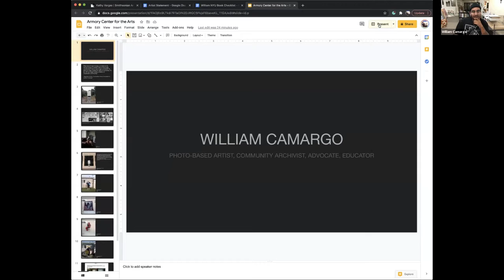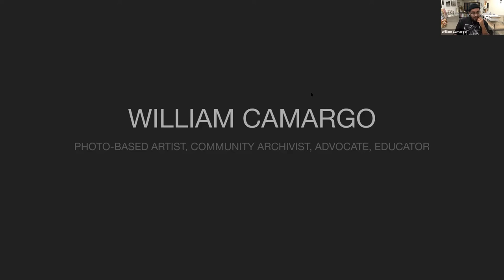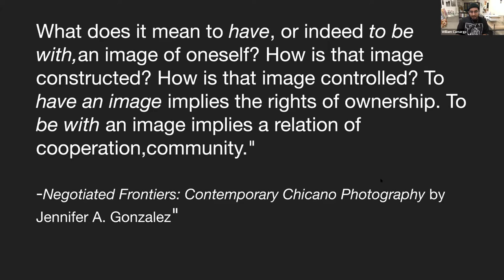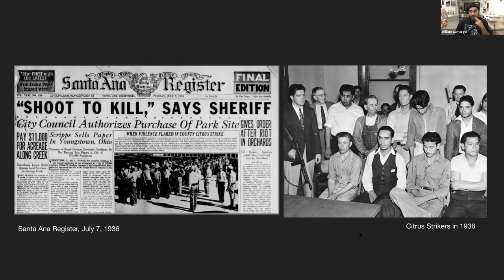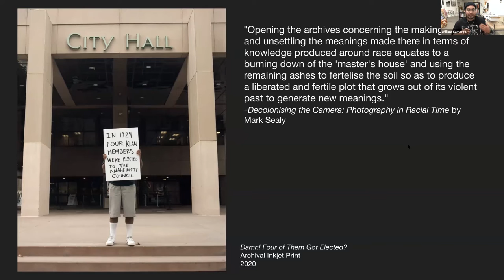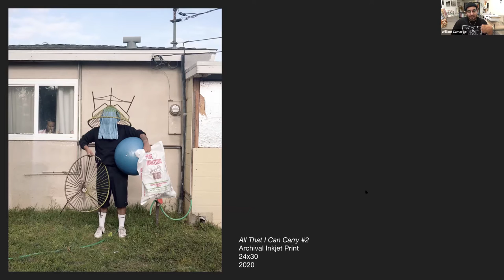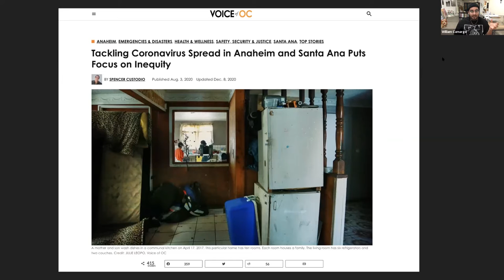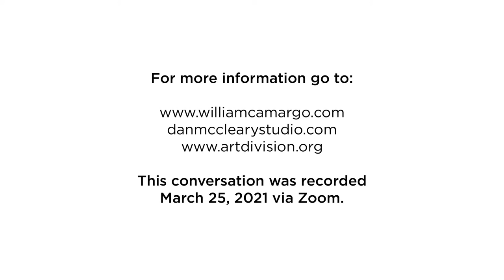Active Voice Part 1: Lockdown, One Year Later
On March 19, 2020, following the emergence and rapid spread of the COVID-19 virus, California became the first U.S. state to issue a state-wide safer-at-home order. Subsequently, the County of Los Angeles lockdown shuttered cultural venues and museums. One year later, the closure ordinances remain in place, arts organizations are still closed to the public, and many are in peril of never opening again.

Despite the closures and challenges that have come with this global pandemic, many artists and arts organizations have continued to work, create, and fight for a better future. Join artists William Camargo and Dan McCleary for a conversation moderated by the Armory’s Heber Rodriguez as we look back at the events of the last year, discuss their impact on the arts in Los Angeles, and consider their lasting effects on cultural production moving forward.

William Camargo is an arts educator, visual artist, and arts advocate born and raised in Anaheim, California. He holds an M.F.A at Claremont Graduate University and his BFA at the California State University, Fullerton. His work is in response to found archives of a city through a historical art praxis that manifests as series-based artworks and strategies that address geographic place. His work creates counter-narratives that center communities of color. He is the current artist in residence at The Latinx Project at NYU and has lectured about his work nationwide in different institutions and universities.

Dan McCleary (born 1952) is an American artist and founder and executive director of Art Division, a nonprofit organization offering professional arts training and academic and career support to young adults aged 18 to 26 in the under-served MacArthur Park community in Los Angeles. In 2014, the now 10,000-volume Art Division Library opened for students, artists, and the community at large. Located on W. 6th Street, Art Division also includes paint, media, and printmaking studios as well as a newly opened art gallery.

As an artist, McCleary has been featured in more than 50 solo and group exhibitions throughout the U.S. and Europe. The subject of McCleary's paintings, drawings and prints is individuals, often alone and rendered life-size, engaged in daily activities at home, the office, a hair salon or restaurant. Los Angeles Times art critic Christopher Knight has called McCleary “among the finest figurative painters working today.”

Active Voice: Conversations at the Intersection of Art, Community, and Social Justice is a monthly conversation series hosted by Armory Center for the Arts inspired by the conversations and reflections in the year under lockdown orders.

The past year presented many unique challenges. The arts community, locally and around the world, struggles to find its footing amid a global pandemic that has made the dangers of the politicization of science evident. An outpouring of demonstrations defending the value of Black lives were met with military opposition. And the recent, very real threats to American democracy made one thing abundantly clear: there will be no return to a post-pandemic “normal.”

In response to this moment, the Armory is pleased to present Active Voice: Conversations at the Intersection of Art, Community, and Social Justice.

Active Voice is a platform for the generation of ideas, conversation, and action. This series of programs brings artists, activists, community organizers, and other change agents together for thematic discussions that challenge audiences to imagine a “new normal” that:

    Advances our thinking around the function of the arts in our communities
    Allows for greater inclusivity within the arts and works against the inequitable practices ingrained in the arts infrastructure
    Increases our ability to deploy the arts to advance social causes

These conversations will not only look forward to a post-pandemic (lockdown?) future, but will also include calls to action based on the ideas put forth by participants. The conversations and audience responses to the calls to action will be archived on the web and compiled into an Art Action Log that can serve as a springboard for further activities.

As difficult as the challenges of the past year have been, they have also offered some opportunity for the arts community to reset, root out inequities, look beyond business-as-usual, and imagine different models built through collaboration. Now it's up to us to take action. It is not a time for passivity or complacency.